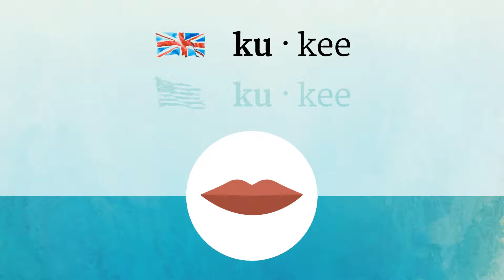COOKIE pronunciation • How to pronounce COOKIE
How to say Cookie in British English and American English?